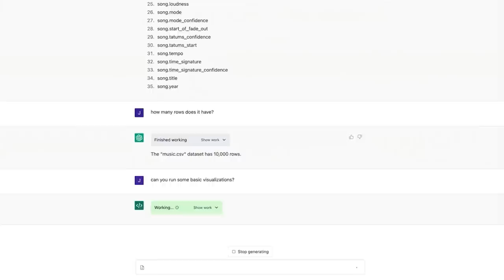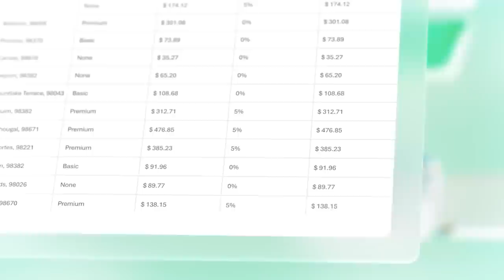State of AI in Analytics | Will AI be the End of Data Analysts?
A lot of Data Analysts are worried right now about the future of Analytics due to AI. To be honest, it's pretty understandable.

In this video I'm going to talk about everything concerning AI as it pertains to Analytics. The good, the bad, and where I think it will be in 5+ years.

I understand this is a sensitive topic and not everyone is going to agree with my viewpoint, but hopefully this will open up a discussion around these things where we can dive into it more as a community.

0:00 Intro
6:18 Negatives of AI for Data Analysts
16:20 Positives of AI for Data Analysts
27:42 Predictions of AI in Analytics in the Future
56:48 What to do if you're starting out
1:02:00 Vegetable of the Week
1:03:45 Random Jibberish